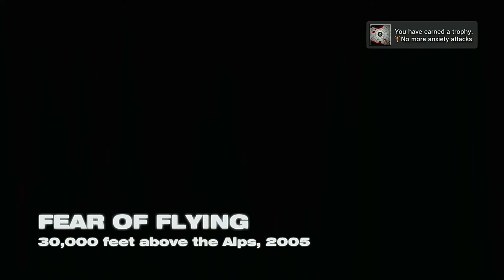Wanted: Weapons of Fate Playthrough Part 3: Act 3